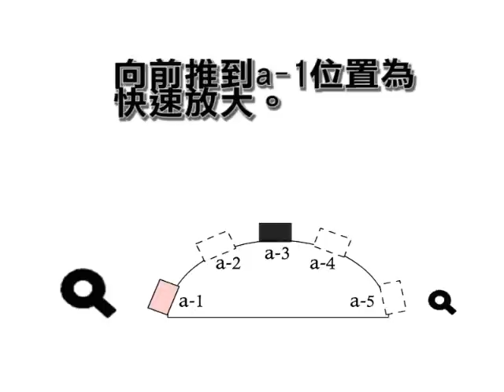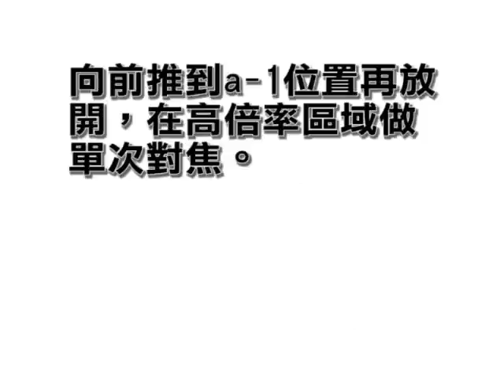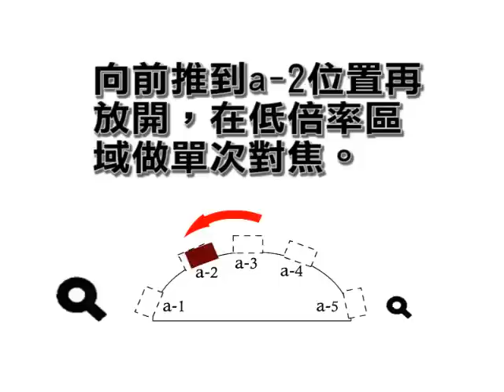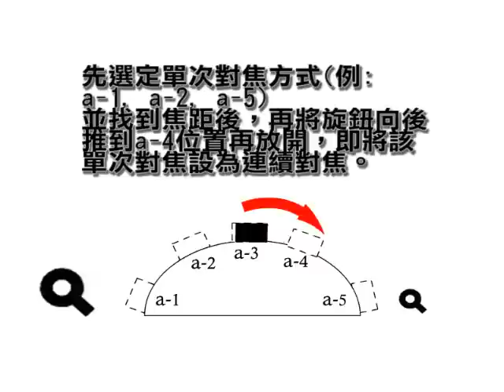yardiX代理【Vitiny UM-05 200萬畫素自動對焦USB電子顯微鏡】-UM05_Basic Operation Guide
●USB隨插即看，免外接電源
●可自動對焦
●200萬畫素影像真實呈現
●可調變焦鏡頭，光學放大倍率1x~80x、320x
●具快照、錄影功能
●即時量測功能，可量物體長度、周長、面積...等各種尺寸
●可作網路攝影機使用